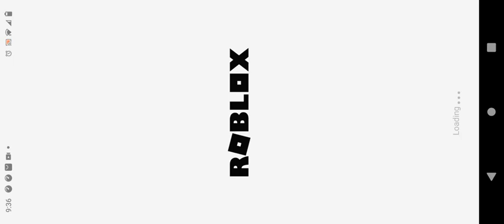3008 [2.7] stop trying Play Roblox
3008 [2.7] I don't know